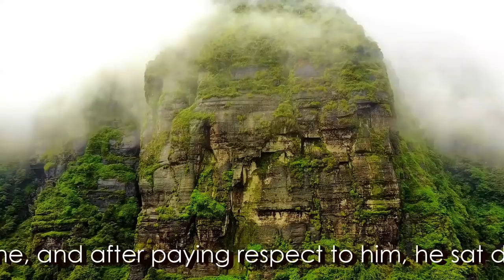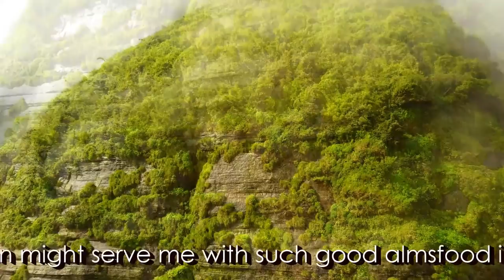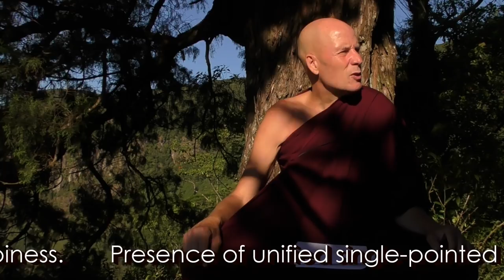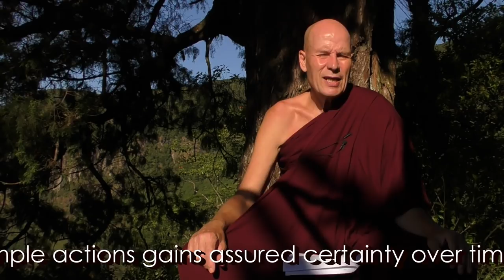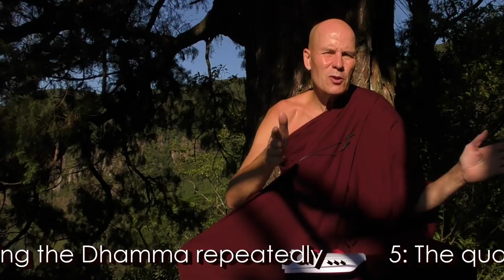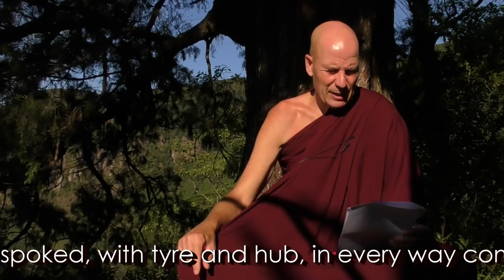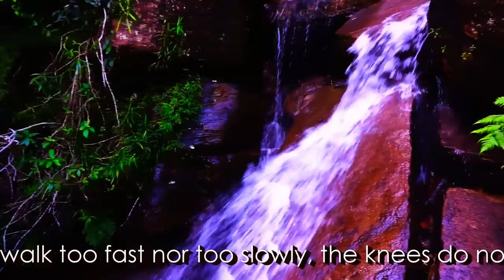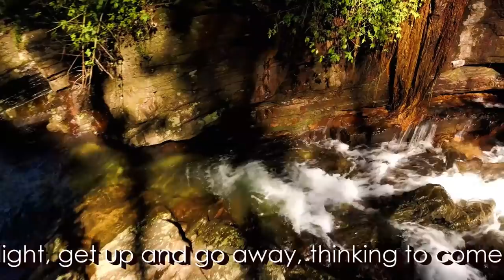Dhamma on Air #90: Vegetarianism & the 32 Marks of a Great Man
The 2 Meditation Courses 2018: @ 1:52
A: Classic 12 Day Early Buddhist Meditation Course: 17-30 June 2018.

B: Early Buddhist 12 Day Meditation Retreat December 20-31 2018, North Carolina, USA.

@ 3:46 Google Forum Group Buddha-Direct2:  Click "Subscribe to this group"

Question 268: Is eating meat or eggs breaking the precepts? @ 4:32

Question 269: @ 24:12
Are the 4 Jhanas compatible with a moderate sexual life?
Or are they accessible only to people  practicing celibacy?
Is decreased libido and the "capacity" for absorption connected?
Yes due to first hindrance: Sense-Desire:

What are the Requisites for Attaining the 1st Jhana Absorption?

The Jhanas In Theravada Buddhist Meditation by Henepola Gunarathana Thera

Question 270: @ 30:23:12
A: Please explain the 32 marks of the Lord Buddha
B: Does seeing some of the stories in the Pali Cannon as superstition or legend obstruct access to Nobility?

The Digha Nikaya, in the "Discourse of the Marks" (Pali: Lakkhaaa Sutta) (DN 30)
These are also enumerated in the Brahmayu Sutta of the Majjhima Nikaya (MN 91):

And have nice and Noble Day.